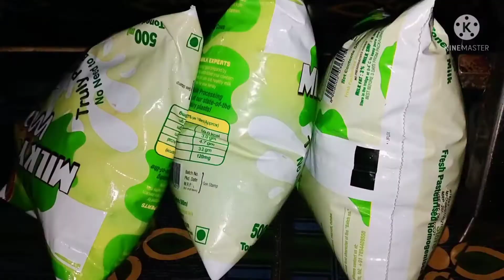how to make perfect rasmalai/rasmalai recipe#indianscooking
howtomakeperfectrasmalai/rasmalairecipe#indianscooking

Hello

Friends!!
You are at the right place if u love cooking & recipes !!
I am halima.
Here u wil find many recipes of Indian and also international origin.
 I'm pleased to hear your opinion and suggestions in the comment to bring many recipes that can satisfy your requests too.
indians cooking